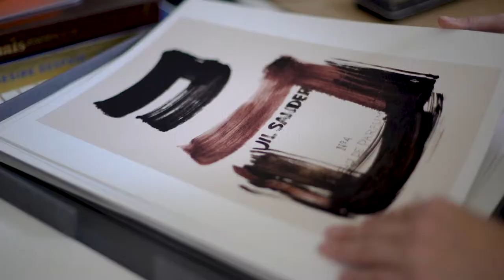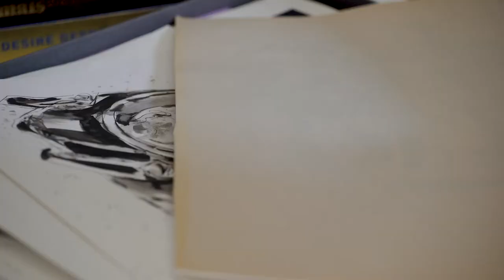CINEBURST x Lily Qian illustrator interview 2019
CINEBURST is a team of NYC Filmmakers producing original stories and creative visual contents. In this studio interview, fashion and lifestyle illustrator Lily Qian shares her story from Brooklyn, NY.

CINEBURST media co.  @cineburst